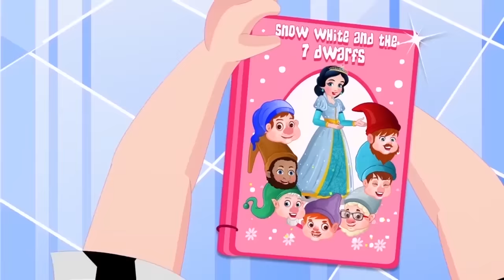Snow White & The Seven Dwarf Full Movie In English By Baby Hazel | English Fairy Tales & Stories